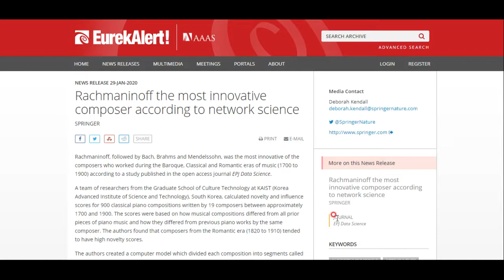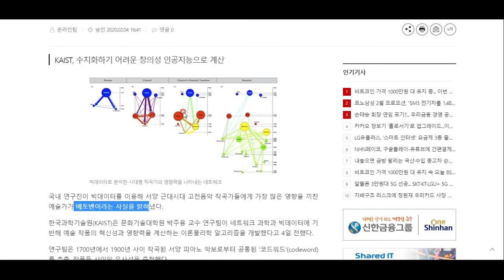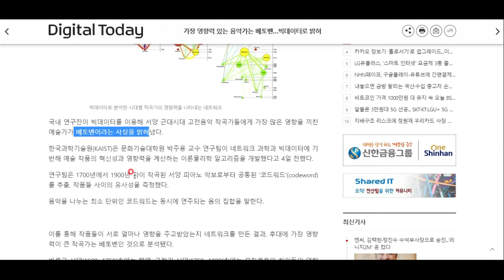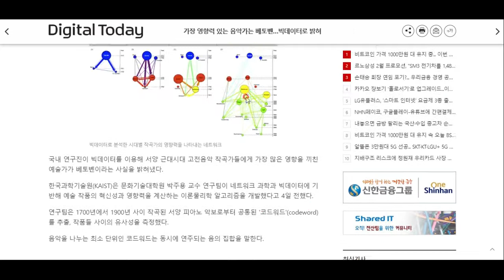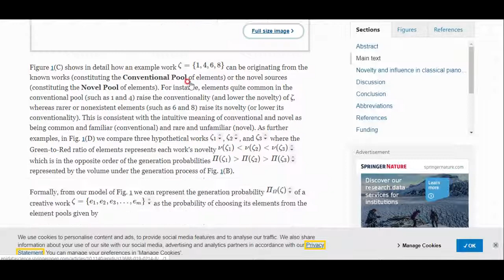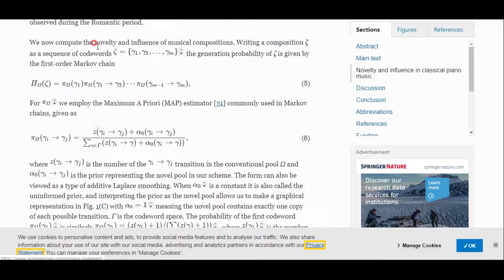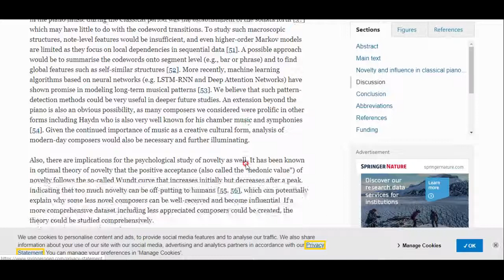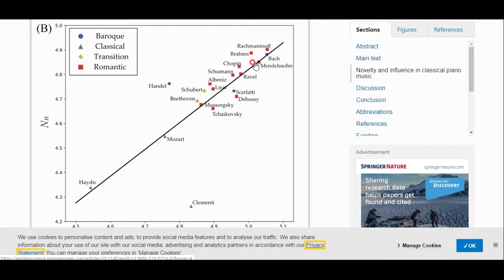음악의 창의성을 빅데이터를 통해 수치화, 객관화하다!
우리나라 카이스트 연구팀이 여러 클래식 작곡가의 피아노곡을 데이터화하여 그 성향을 수치화하는 논문을 발표했습니다. 재미있고 가치있는 연구라 판단되어 소개해 드립니다^^